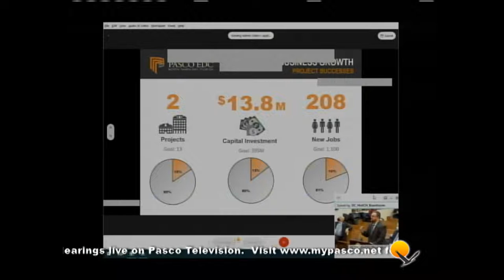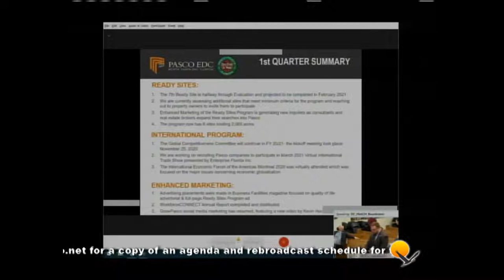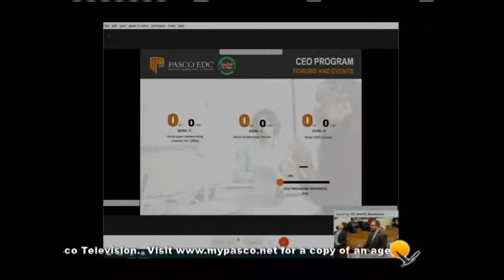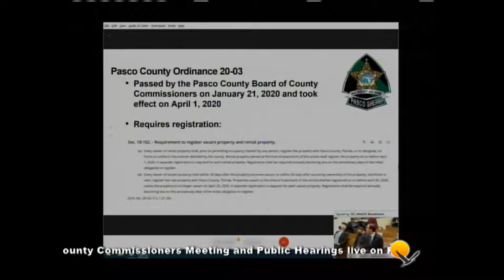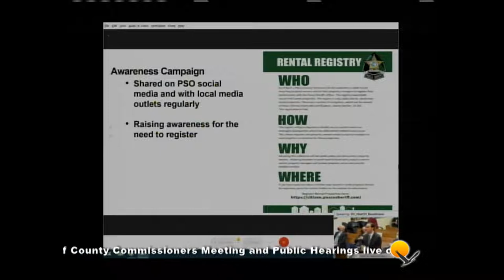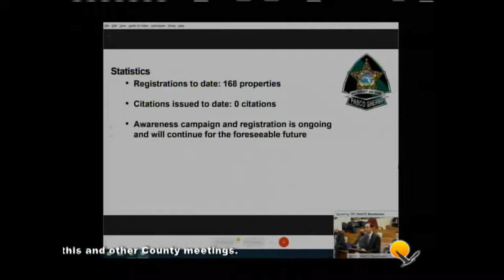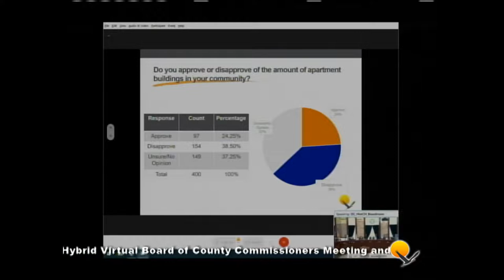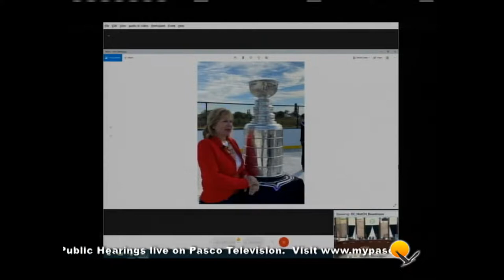01.12.2021 Pasco Board of County Commissioners Hybrid Virtual Meeting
Due to the Coronavirus pandemic, the January 12, 2021, Board of County Commissioners (BCC) Hybrid Virtual Meeting is being held online and broadcast live.